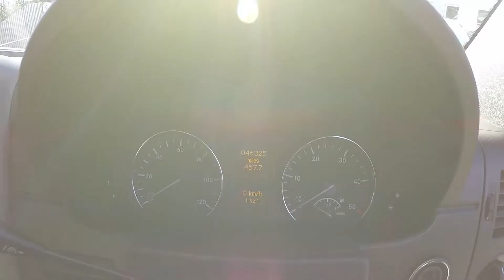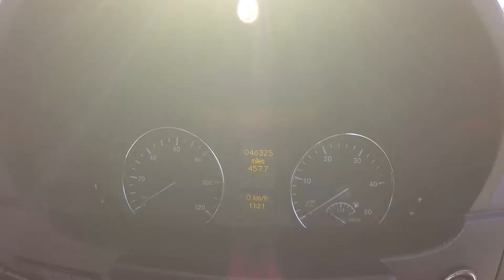314 Luton 17ECC Large